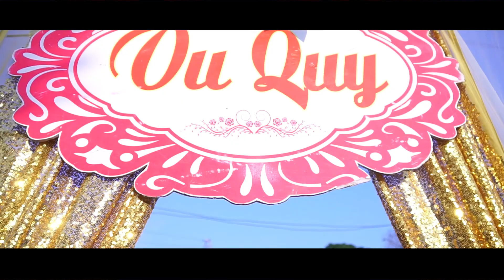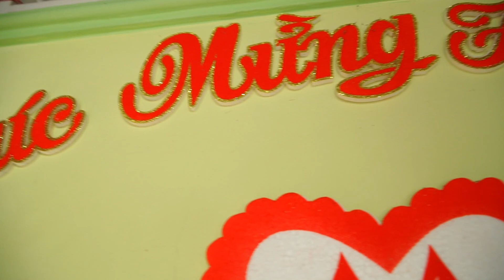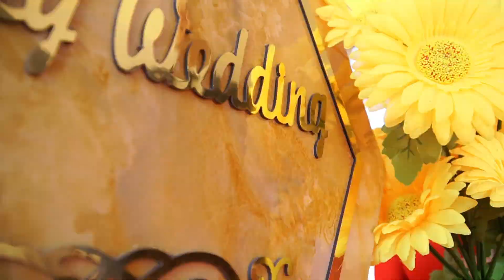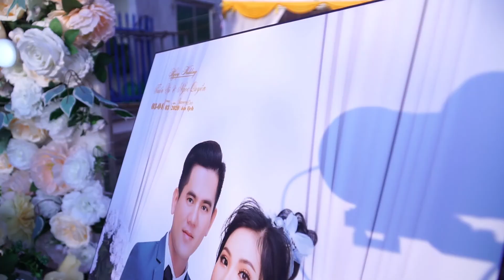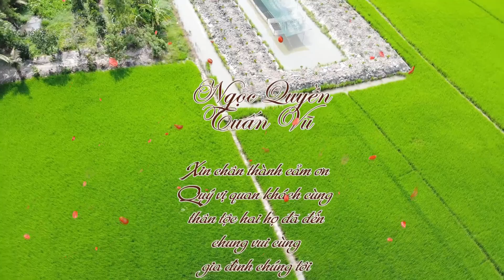Ngọc Quyền & Tuấn Vũ Vu Quy